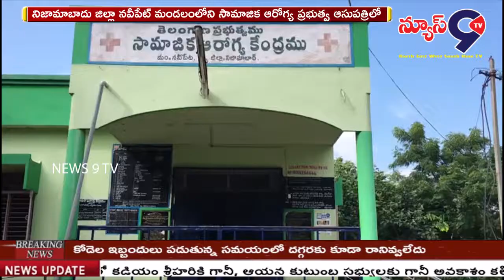నవీపేట్ ప్రభుత్వ ఆసుపత్రిలో మైరుగైన వైద్యం || NEWS 9 TV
నిజామాబాదు జిల్లా నవీపేట్ మండలంలోని సామాజిక ఆరోగ్య ప్రభుత్వ ఆసుపత్రిలో  మైరుగైన వైద్యం లభించటంతో ప్రజలు, రోగులు హర్షం వ్యక్తం చేసారు. నిత్యం రోగుల తాకిడి 150 నుంచి 210 op నమోదు అవుతుందని తెలిపారు. కెసిఆర్ కిట్టు మందుల పంపిణీ సరిగ్గా ఉన్నప్పటికీ వైద్యుల కొరత కారణంగా ఇబ్బందులు పడాల్సివస్తుందని పేర్కొన్నారు.